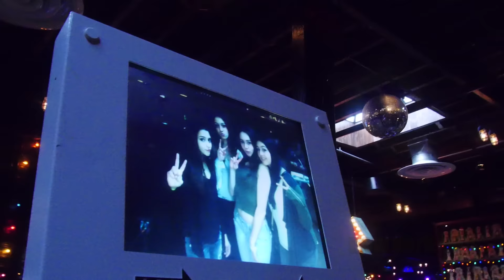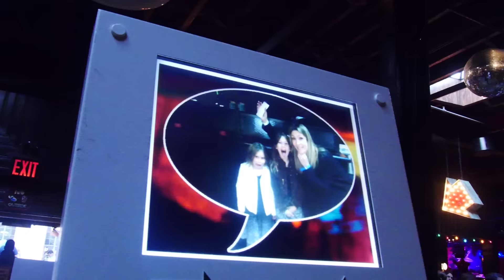TJ Martell honors Pollack : Platten, Marano, Jack & Jack, DNCE, Hayes on Live it Up with Donna Drake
TJ Martell Family Day! Live it Up with Donna Drake was thrilled to celebrate the efforts of Chairman Mark Weiss and Co-Chair Marcus Peterzell at T.J. Martell Foundation Family Day! as they honored Alissa Pollack, EVP, Music & Partner Integrations for Premiere Networks/iHeartMedia/Mediabase, at the 16th Annual New York Family Day. Family Day was an exciting afternoon filled with live performances by top artists AJR, Becky G., Daya, DNCE, Frankie, Hunter Hayes, Jack & Jack, MAX and Rachel Platten, Nick Fradiani and more
. The day consisted of games, silent auction, food and much more. Donna Drake joined Family Day Host, Elvis Duran of Z100 and television actress/musician Laura Marano for an unforgettable day of fun!